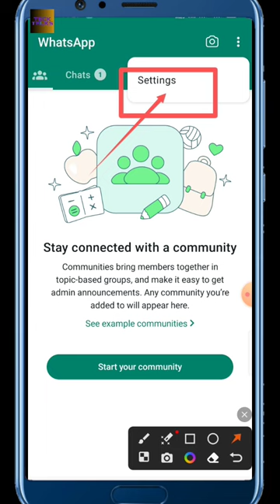how to disable blue tick on WhatsApp 2023 / how to disable whatsApp blue tick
how to disable whatsapp blue ticks for read messages
how to enable whatsapp blue ticks for read messages
how to use whatsapp without blue tick
how to set whatsapp no blue tick
how to set whatsapp not to show blue ticks
how to disable two blue ticks in whatsapp
how to turn off blue ticks on whatsapp for one person
how to disable blue tick on whatsapp android
how to turn off blue ticks on whatsapp android
whatsapp men blue tick kaise disable kare

how to disable blue tick in whatsapp on iphone
2023//whatsapp blue tick kaise band
whatsapp double tick hide kaise kare
whatsapp blue tick kaise of kare
whatsapp blue and hide kaise kare